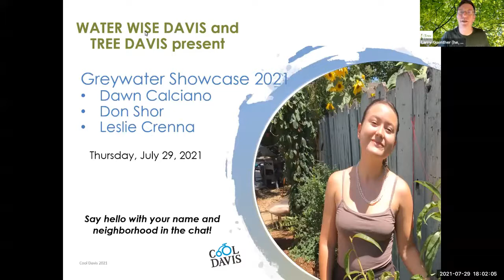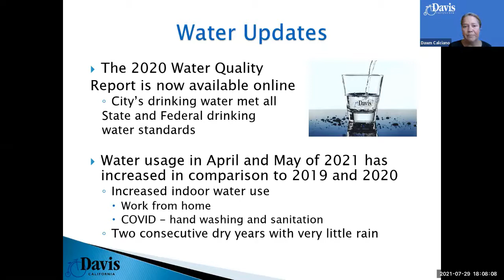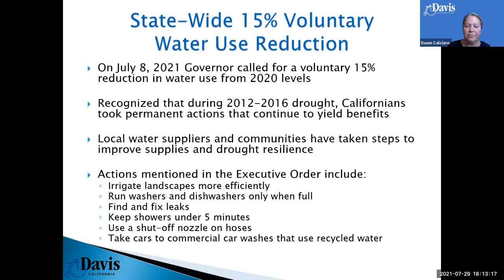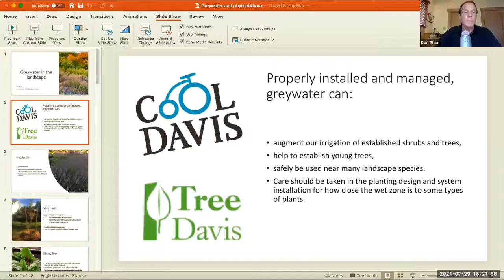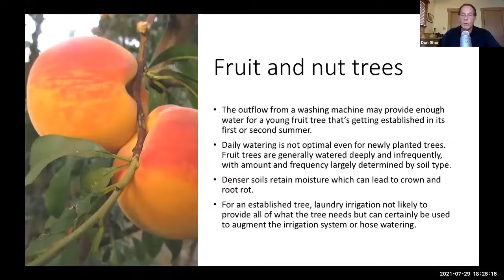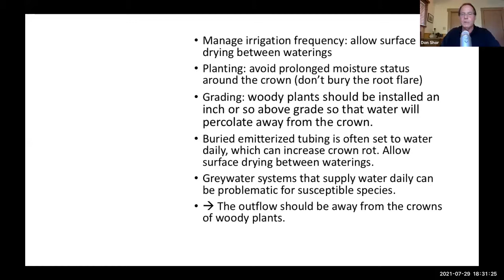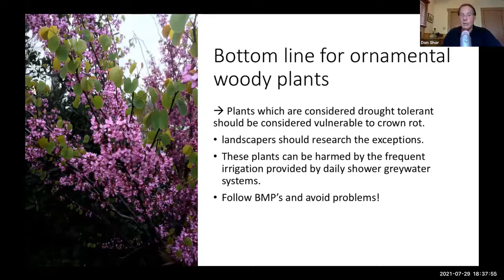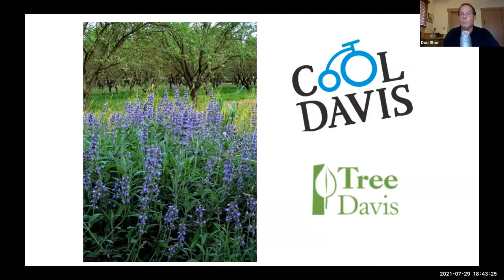Part 1 Greywater Showcase 2021 Water Wise Davis Tree Davis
0:00 Welcome from Larry Guenther, Tree Davis board member
5:12 Dawn Calciano, City of Davis Conservation Coordinator, Water Updates
20:20 Don Shor, Tree Davis board member, Greywater in the Landscape

Water Wise Davis, a working group of Cool Davis, and Tree Davis, a Cool Davis partner, hosted a 5th annual Greywater Showcase online via Zoom on Thursday, July 29, 2021, from 6:00pm to 7:30pm. This year’s theme is meeting tree watering needs with greywater, or, put another way, the connection between drought, trees, and greywater. Following presentations by Dawn Calciano, City of Davis Conservation Coordinator, Don Shor, Tree Davis Board member, and Leslie Crenna, Water Wise Davis member, Q&A and discussion included special guest City of Davis Chief Building Official, Brian Fenty. Larry Guenther, a Tree Davis board member, and Frances Andrews, welcomes you, introduces our speakers, and moves our program along. The program ended with a Laundry to Landscape Parts Kit giveaway.